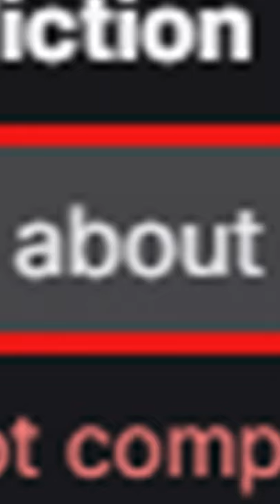green beans are illegal